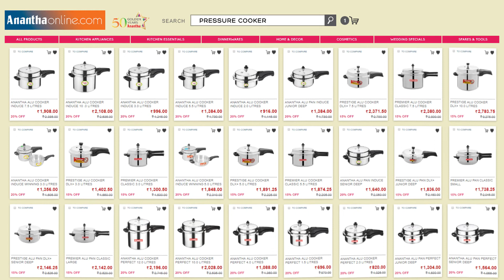MADURAI ANANTHA & ANANTHA ANIMATION || New10 Photography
We provide excellent services of photography and videography available to events of all locations. We guarantee creative, innovative and inventive content. We, New10 Media, proudly assure punctual and customer friendly service.